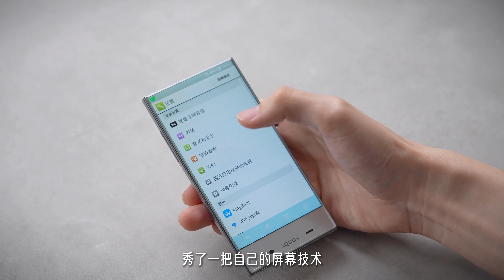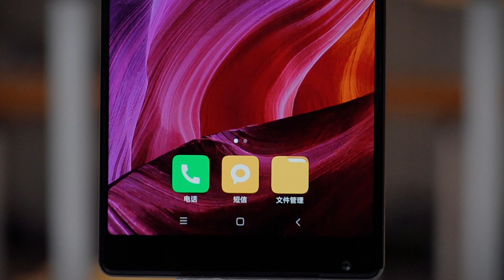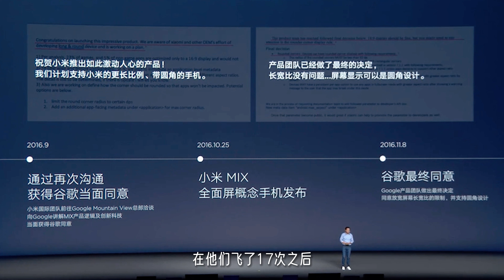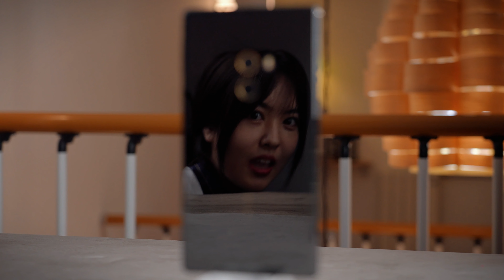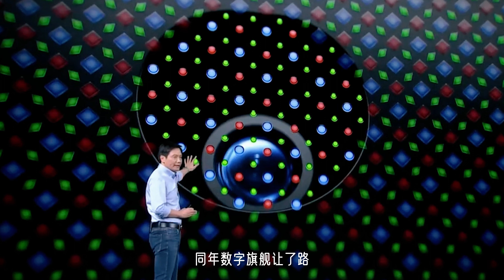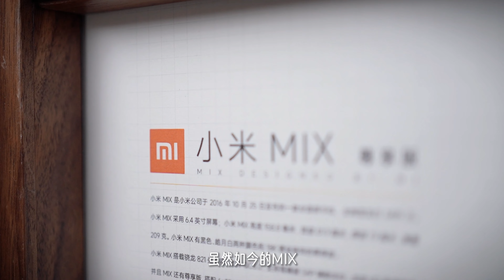【小米MIX】它，憑什麼成為時代的開創者，七年前手機全面屏形態的定義 MIX——【小西設計所】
MIX三個字母究竟承載了多少米粉的期待
小米的MIX系列又將走向何方
上一個七年科技變化了很多
下一個七年又會是什麼樣子
不妨在評論區留下你的答案